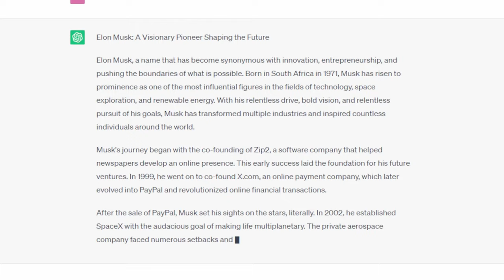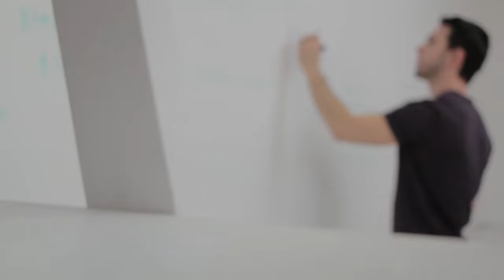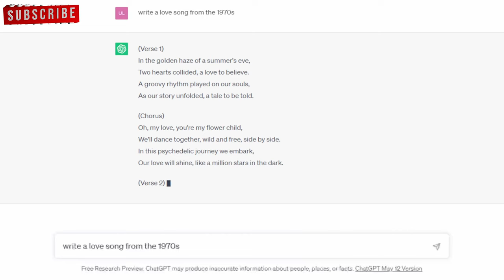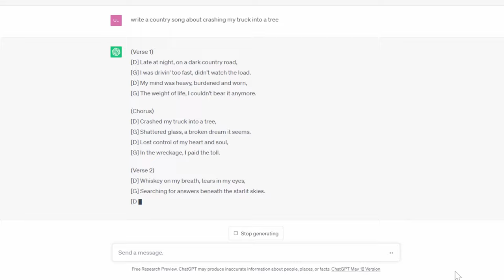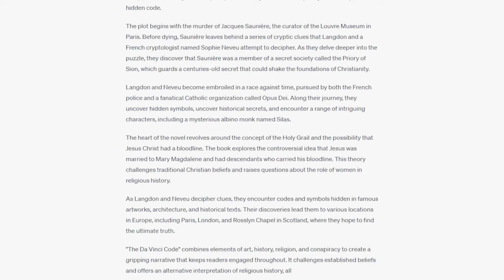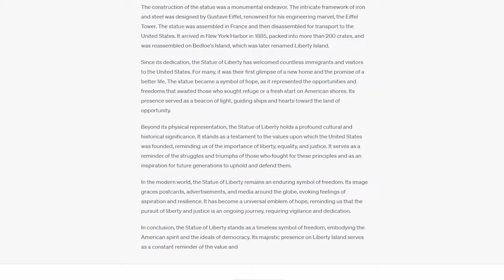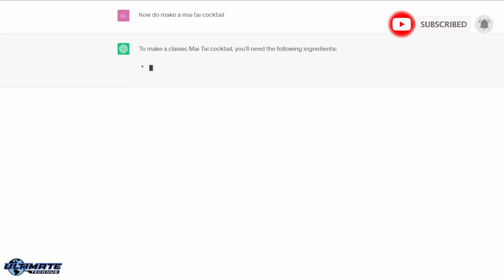TOP 10 EASY ChatGPT Learning HACKS - Ur Life Just Got Easier!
These are my TOP 10 Easy ChatGPT prompts that will make your life easier and more productive! This revolutionary AI chatbot was created by OpenAI to generate ideas, answers questions, write blogs, write essays, content creation, coding and music creation.

FLASH SALE!!!
ASUS ROG Rapture WiFi 6 Gaming Router (GT-AX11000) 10 Gigabit
Linksys Hydra Pro 6E Tri-Band Mesh WiFi AXE6600 Router
MSI Radix AXE6600 WiFi 6E Tri-Band Gaming Router

Raspberry Pi 4 Model B 2019 Quad Core 64 Bit WiFi Bluetooth (4GB)

Best Deals On Wireless Access Points:
EnGenius Cloud Managed ECW336 Wi-Fi 6E

Klein Tools VDV501-851 Cable Tester Kit Scout Pro 3 for Ethernet Data
Klein Tools VDV501-852 Cable Tester Remote, VDV Scout Pro 3 Test Kit

0:00:00 Introduction
0:00:21 10 ChatGPT Prompts That Will Change Your Life FOREVER!
0:06:00 My Favorite Use! You'll Love it!
0:06:20 Subscribe, Comment, Like, & Share Please!